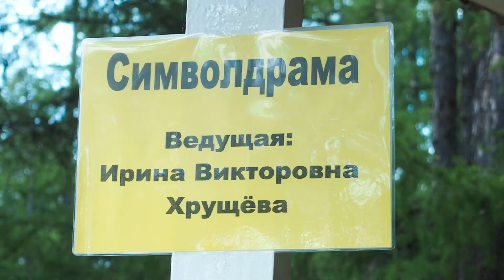Забайкальцы идут на лечение от зависимостей ради детей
«Время жить». В Забайкалье прошёл форум для тех, кто борется с зависимостями. О том, как люди заходят в реабилитацию и как начинают жить трезво – смотрите в сюжете далее.